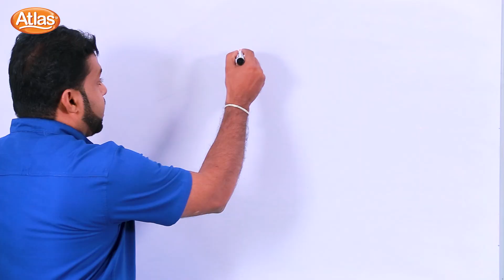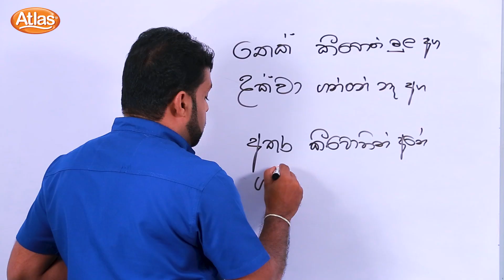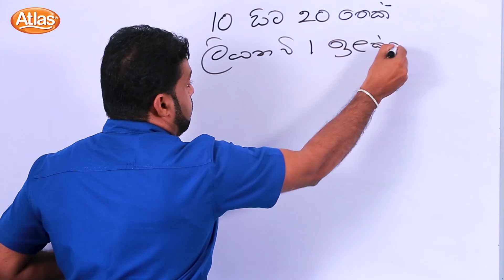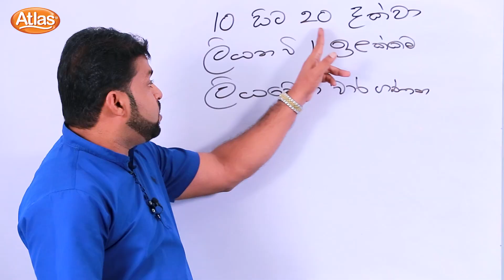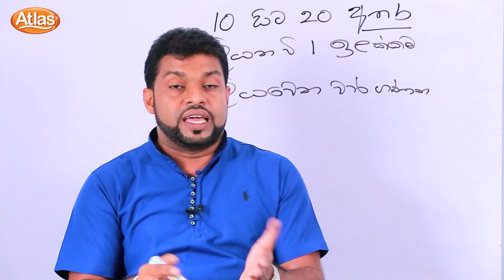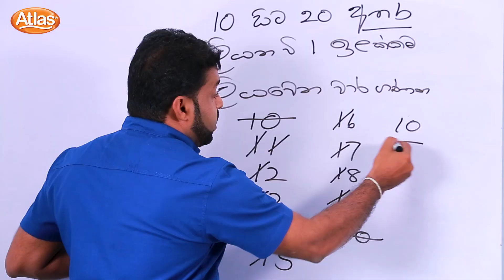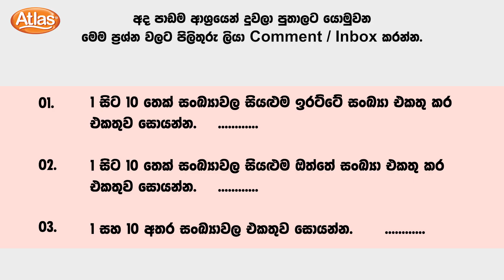Atlas ශිෂ්‍යත්ව අත්වැල Episode 1 - ප් රමාණය දැනගනිමු